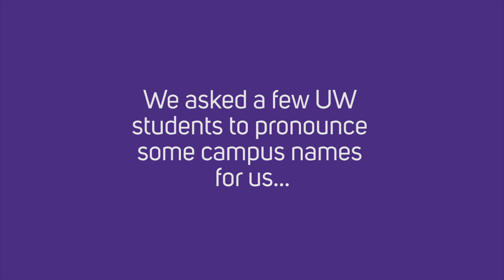Ask a Husky | How do you pronounce...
It’s no secret that the UW's Seattle campus offers stunning architecture. Within its 703 acres, there’s a balance of classic, rustic framework and state-of-the-art modern buildings — however, the names of the buildings can be challenging to pronounce. Here, these brave Huskies give it their best shot! Plus, find out who correctly answered our bonus question: How do you pronounce the name of the UW’s Cuban-American president, Ana Mari Cauce?